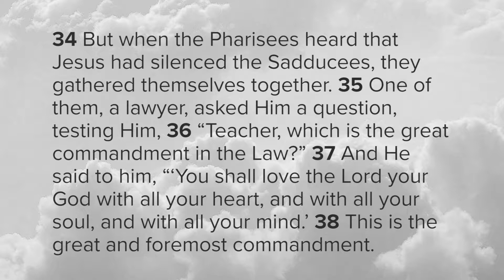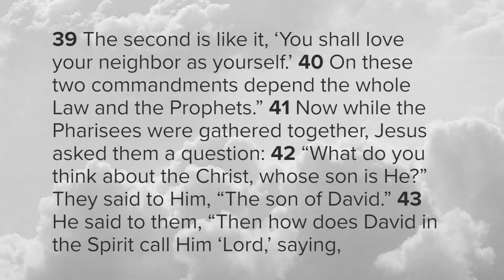7 Days | WEEK 8 | The Greatest Command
A continuation of the 7 Days Series, where we learn about the Greatest Command from the last seven days of Christ.